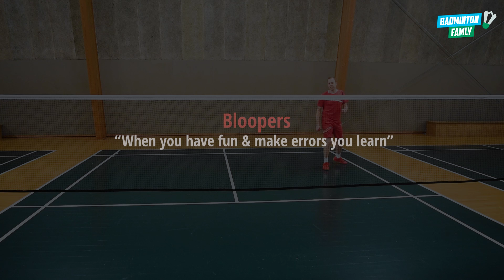Badminton Backhand Cut in the Flat Game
Badminton Backhand Cut in the Flat Game is a crazy shot, but also fun to add the cut in the backhand flat shot. When playing the fast backhand drives, it can sometimes be a good idea to stop the shot to the net to get the initiative, and the cut version to the net can be a good variation. It´s hard to master, you can watch the bloopers in the end 😆

If you want more badminton training content like Training Programs, Tactical Lessons, Exercises, Mental Courses, Physical, Tutorials, Articles, TV Podcasts, you can join Badminton Famly Plus right here:

📱 Download our e-learning app on your preferred App Store:
Google Play Store $ 5.99 / month.